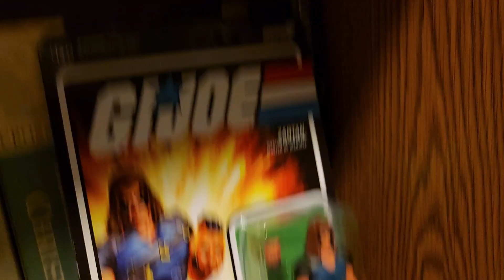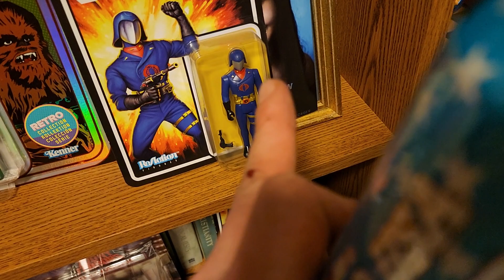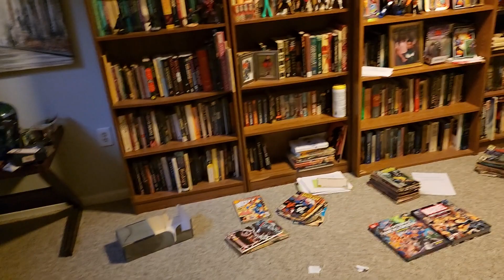In-depth follow up to Aquino's Satanic Bible (critiquey)